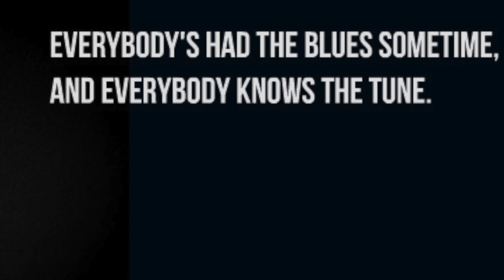KILLER VEES : KILLER COUNTRY! promo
Matt, Jeff, Tommy Vee and friends present KILLER COUNTRY - Classic Tunes From the Golden Age of Country Music!